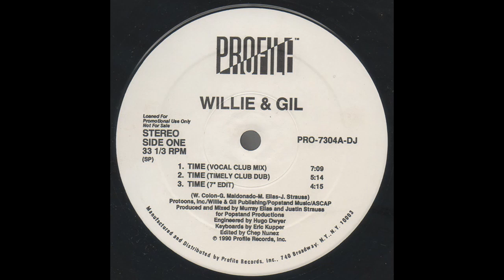Time Vocal (Club Mix) - Willie & Gil